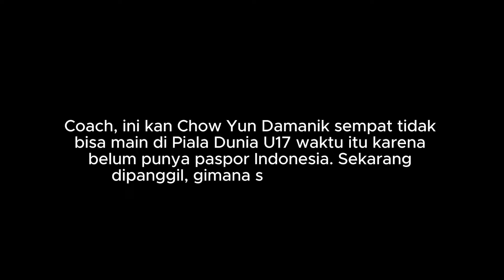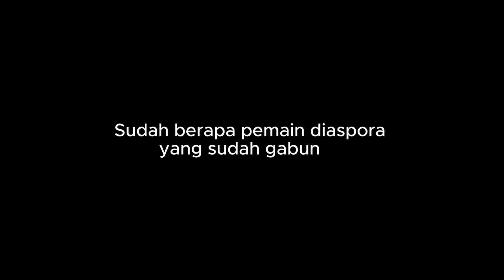TIMNAS U 20 INDONESIA GELAR LATIHAN JELANG UJICOBA MELAWAN TIMNAS U 20 CHINA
Kunjungi web kami : ➡️➡️ ⬅️⬅️ (Untuk berita Sport dalam dan luar negeri terUPDATE)